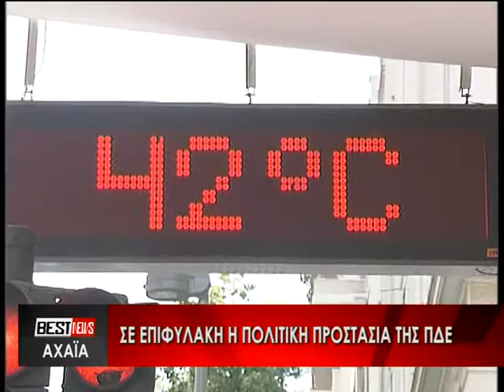ΣΕ ΕΠΙΦΥΛΑΚΗ Η ΠΟΛΙΤΙΚΗ ΠΡΟΣΤΑΣΙΑ ΤΗΣ ΠΔΕ. ΔΕΙΤΕ ΤΙΣ ΔΗΛΩΣΕΙΣ